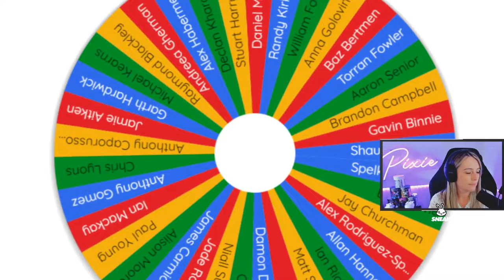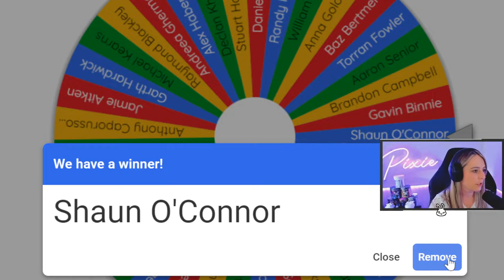PIXIE - LIVE STREAM WARZONE REBIRTH GAME TO DAY# (3)